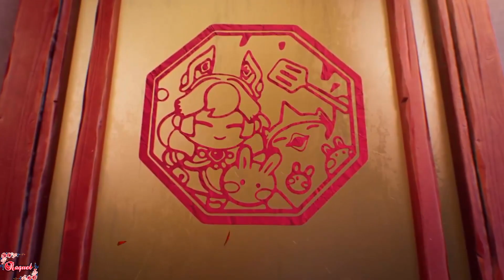Alan Walker Remix - New Song 2023 - Best Animation Music Video gaming GMV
This video brings together some of the best Instyle Alan Walker Remix, Animation Video and EDM , hope everyone likes it.